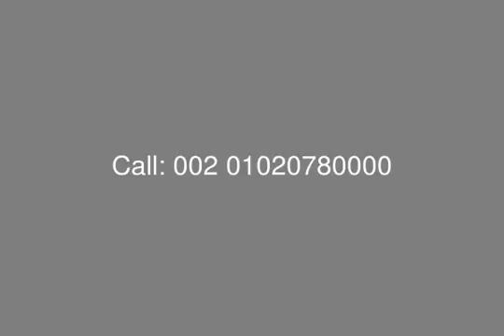Flat 140 Sq.m for Sale 6th of October City Kenz Compound - mls.com.eg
Real Estate Egypt ,6th of October City , Kenz Comound  : For Sale Apartment with Installment at Kenz Project with BUA 140 Sq.m
Consists of : Master Bedroom  + Bathroom + Terrace , 2 Bedrooms , Reception , Dining, Kitchen , Bathroom , Terrace.

Payment Terms :
Down Payment  Starting From:
10% Over 3 Years
15% Over 3.5 Years
20% Over 4.5 Years
30% Over 5 Years
35% Over 5.5 Years
35% Over 6 Years
40% Over 7 Years